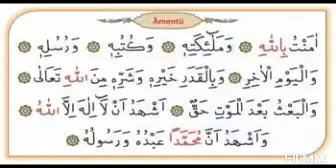ÂMENTÜ DUÂSI (Tâ'lîm Usûlü İle 5Tekrar)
Okuyan: Hasan Lütfi Ramazanoğlu
Marmara İlâhiyat Câmii İmam-Hatîbi

ÂMENTÜ DUÂSI'nın Mâ'nâsı:

Ben Allâh-ü Te'âlâ'ya, meleklerine, kitaplarına,
peygamberlerine, âhiret gününe, kadere ; hayır ve şerrin Allâh-ü Te'âlâ'nın yaratmasıyla olduğuna inandım.
Öldükten sonra dirilmek de haktır. Ben şahadet ederim ki, Allâh-ü Te'âlâ'dan başka ilâh yoktur. Ve yine şahadet ederim ki, Muhammed (Sallallâhu Aleyhi ve Sellem) O'nun
kulu ve peygamberidir.